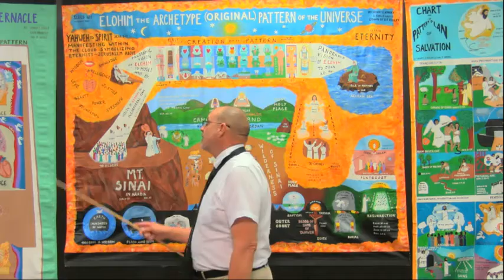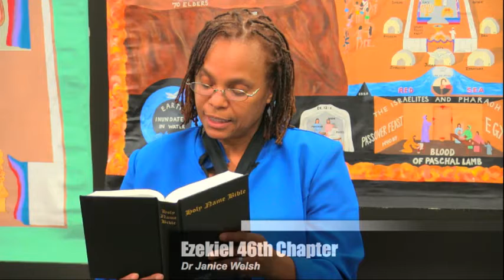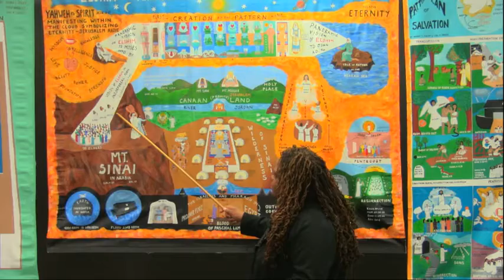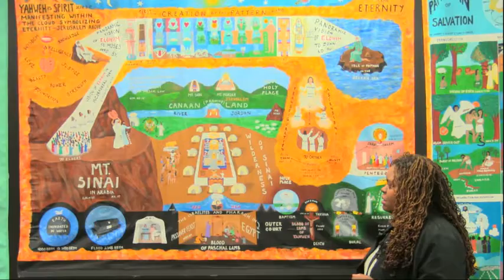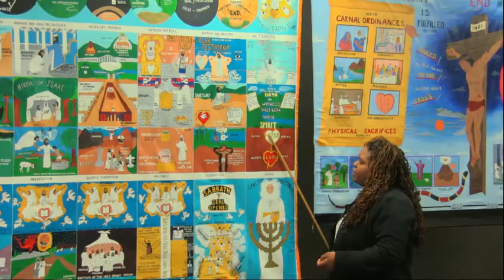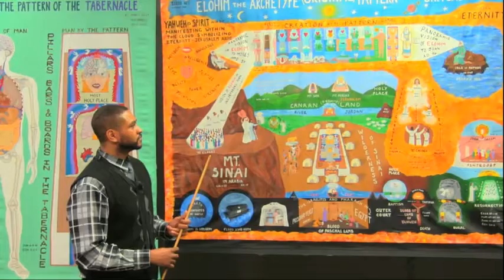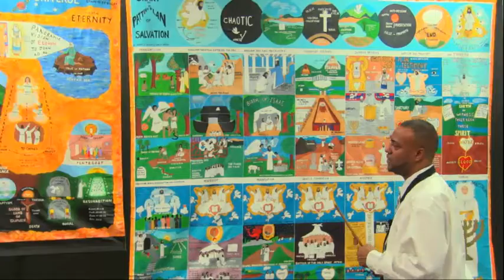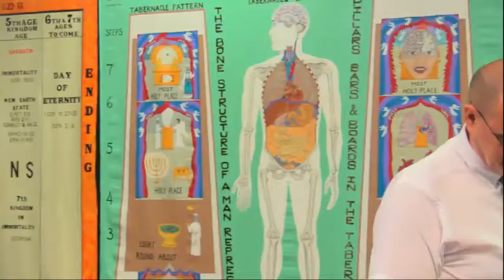The Archetype (Original) Pattern of the Universe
Ezekiel 46th Chapter

1st speaker: Dr Tina Pettigrew

Dr. Korey Jackson
Jn 1:8
True light, 1 Tim 3:16, Rom 1:19-20, Act 17:28

3rd speaker Brother Damond Mitchell - the name

4 th speaker Dr. Graciela Underwood